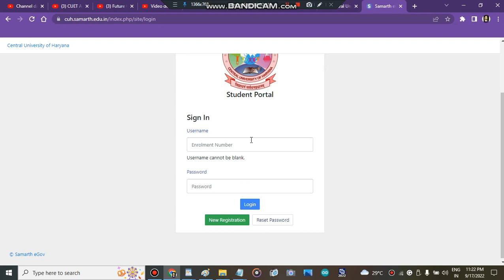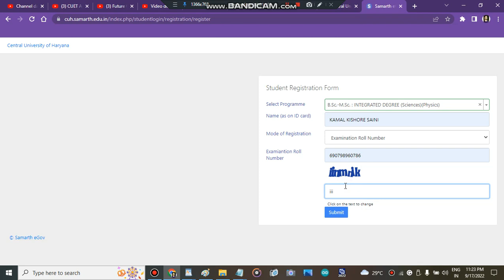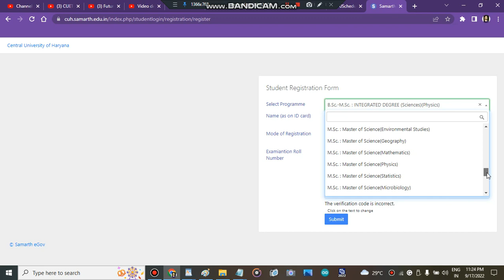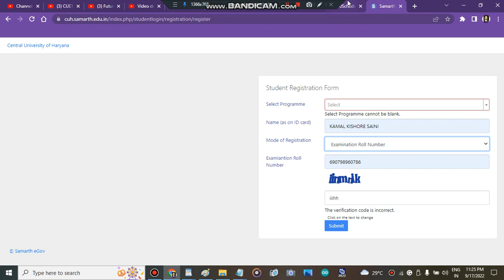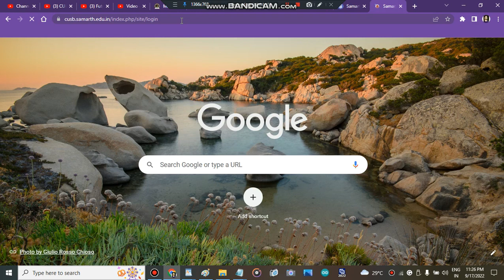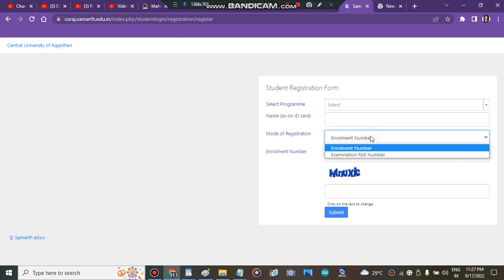Central University Of Haryana Counselling start | Central University Of Haryana Counselling Process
" central university of haryana counselling portal start"
" cu haryana counselling portal strat 2022"
" cu haryana counselling portal start"
" central university of haryana counselling portal "
" central university admisisons 2022"
" mission cu haryana admissions 2022"
" central university of haryana admisisons"
" admission in cu haryana"
" central university of haryana subject wise cutoff"
" central university of haryana how to fill admission form"
" how to get admission in central university of haryana after cuet marks"
" all about central university of rajasthan"

" how to fill central university of haryana application form"
" central university of haryana application form"
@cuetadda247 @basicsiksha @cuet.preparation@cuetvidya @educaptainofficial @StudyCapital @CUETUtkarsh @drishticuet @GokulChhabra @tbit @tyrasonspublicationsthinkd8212